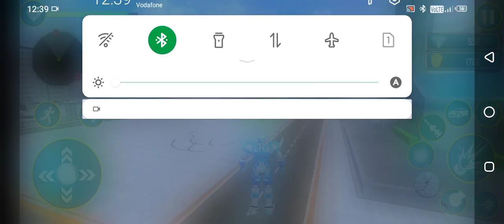Football Robot Car Transform gameplay